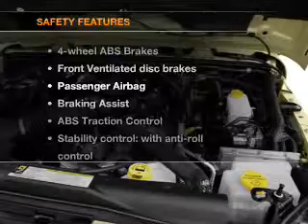2012 Jeep Wrangler Unlimited - Budd Lake NJ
Year: 2012
Make: Jeep
Model: Wrangler Unlimited
Trim: Sport
Engine: 3.6 liter 6 cylinder 24 valve
Transmission:
Color: Natural Green Pearlcoat
Mileage: 0
Address:
481 US Hwy 46